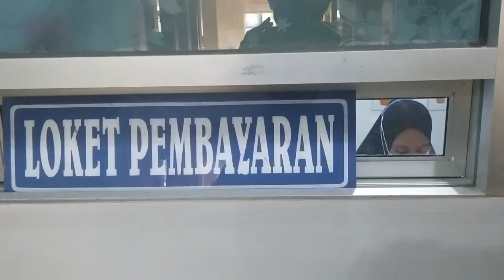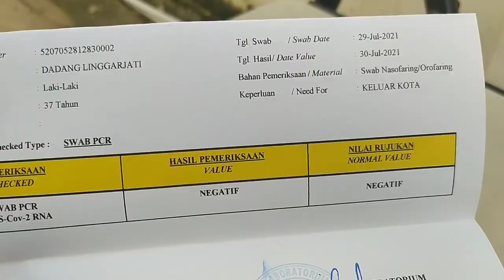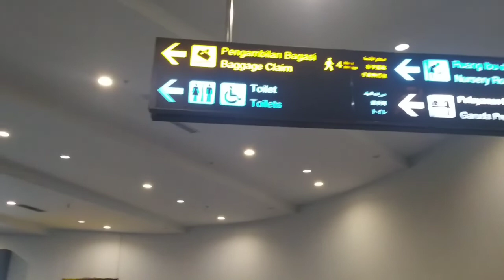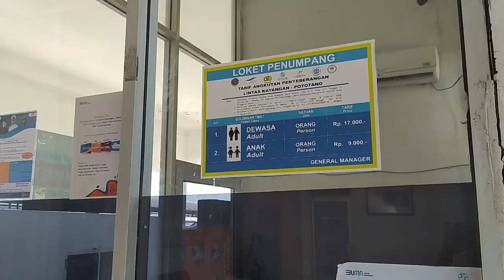Trip Bengkulu Lombok masa pandemi PPKM level 4